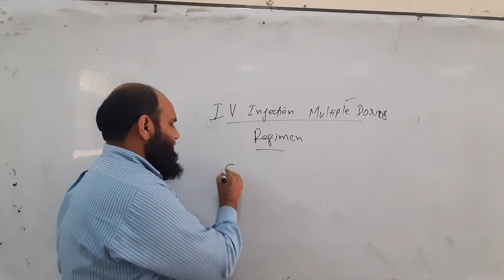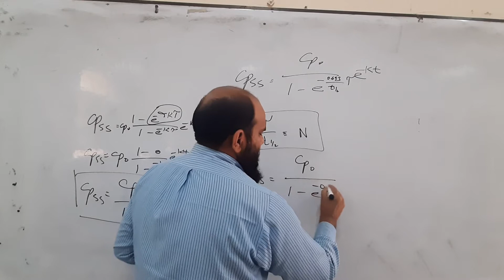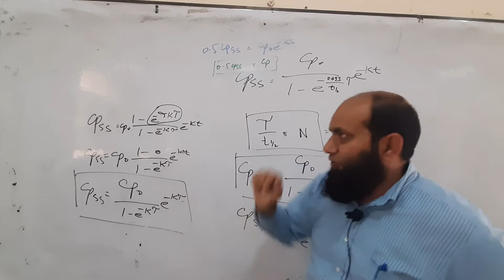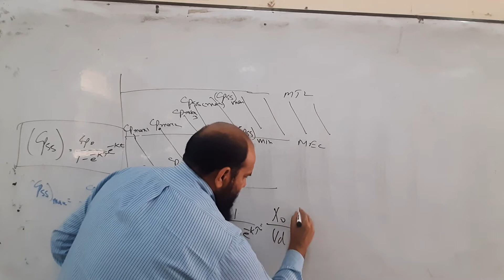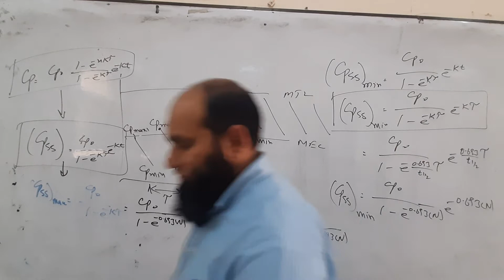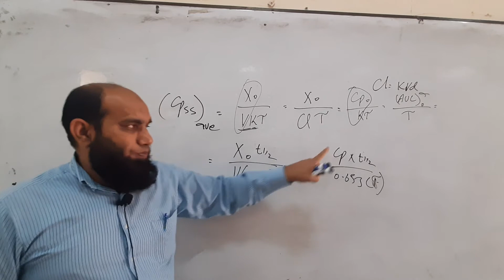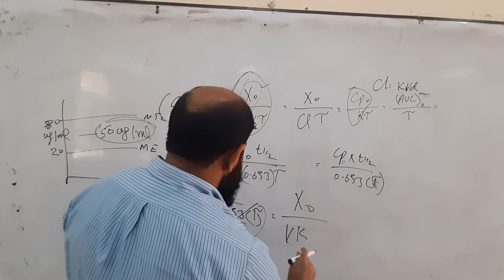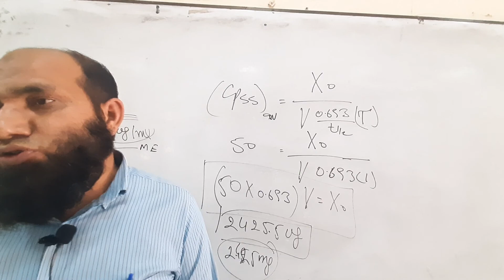Steady state concentration of drug Multiple IV injections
In this video you will learn Plasma concentration, maximum and minimum plasma concentration, Steady state, maximum and minimum steady state plasma concentration, average steady state plasma concentration, average plasma steady state concentration, selection of doses and dosing intervals.